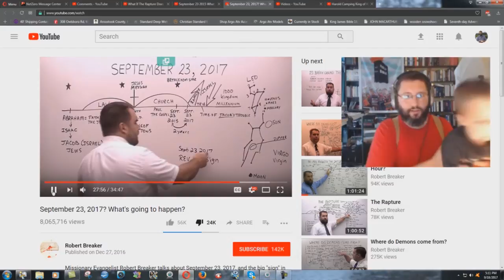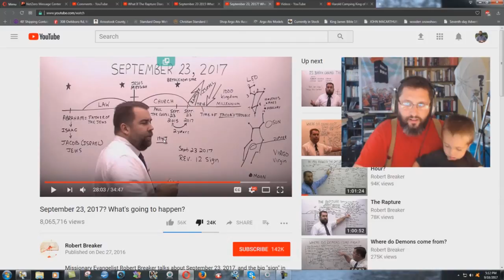Robert Breaker Caught LYING And Changing Dates!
This video conclusively proves that Robert Breaker changes dates to make his false predictions.